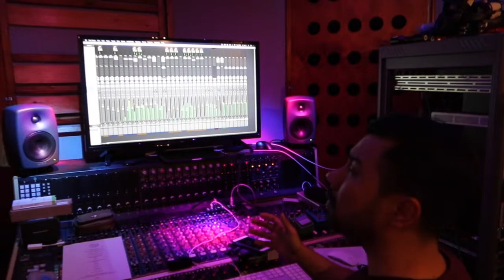CAD - Digital Release Party | Premier Tickets Giveaway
Welcome to the CAD digital release party! Thank you for being here to celebrate the release and my 27th birthday with me! In the video, I will be sharing a live performance of CAD and different parts of the recording process.
Join me on a ZOOM call afterwards!

Passcode: 0VAhQB

XO

Mayfair Lady